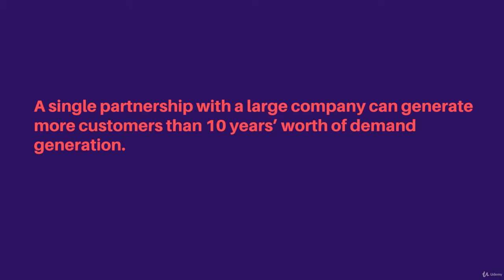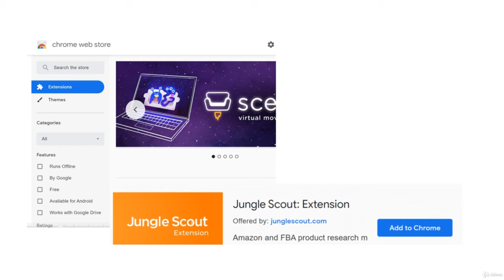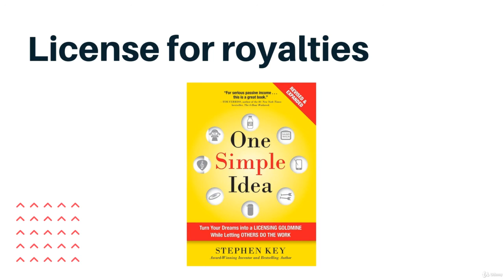Latch Onto Larger Companies